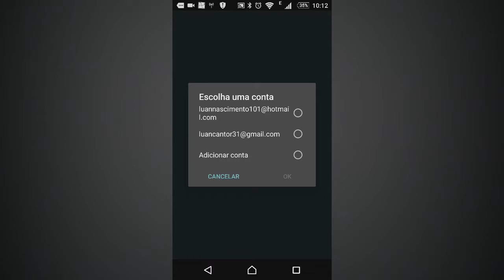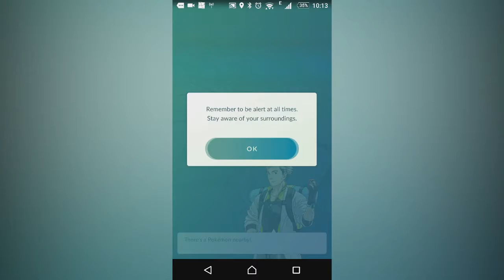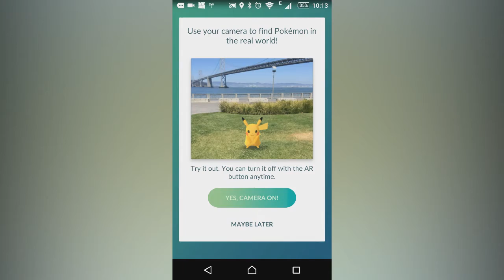POKÉMON GO - Capturando Charmander #1